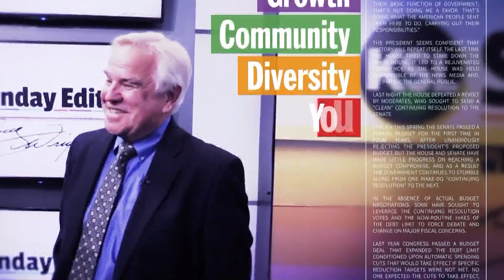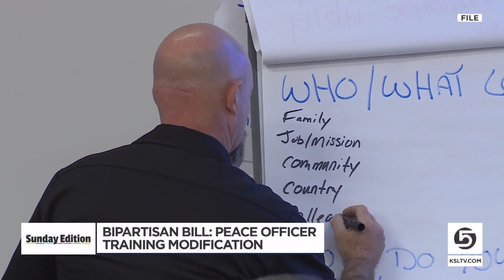Sunday Edition: Utah Rep. Tyler Clancy and Sen. Mitt Romney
This week on Sunday Edition, Doug talks with Utah's youngest lawmaker, Representative Tyler Clancy, about a bipartisan supported bill he sponsored for Peace Officer Training Modification and Senator Mitt Romney about the national debt.